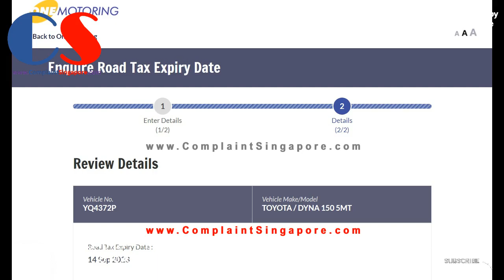YQ4372P Toyota Lorry Failed To Check Blindspot Before Turning Out To Reverse Along Kian Teck Drive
YQ4372P -  Toyota lorry failed to check blindspot before turning out to reverse along Kian Teck Drive on 4 Sept 2023 at 12:00pm.

Under the Road Traffic Act (RTA), for driving without due care or reasonable consideration for other road users, the offence carries a fine of S$300 and 9 demerit points in Singapore.